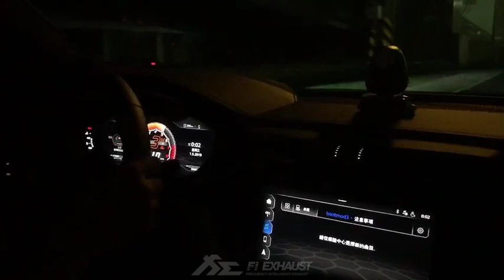Lamborghini Urus Exhaust Sound X Fi EXHAUST X EPD Motorsports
That’s some mean sounding bull !

Fitted with Fi EXHAUST full valvetronic exhaust system.

Thanks to automotive customization shop EPD Motorsports.